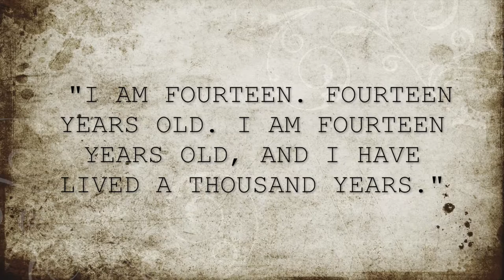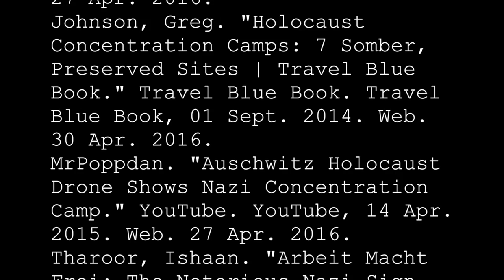I Have Lived a Thousand Years Book Trailer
I Have Lived a Thousand Years Book Trailer by Kellie Chandler